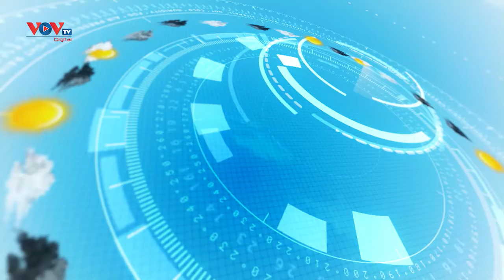Dự báo thời tiết chiều và đêm 18/11/2020 | Bắc Bộ trời nắng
Bắc Bộ mưa vài nơi, sáng sớm có nơi có sương mù, trưa chiều giảm mây trời nắng. Khu vực Trung Bộ ngày nắng, đêm không mưa. Khu vực Tây Nguyên và Nam Bộ ngày nắng, chiều tối và đêm có mưa rào và dông vài nơi.